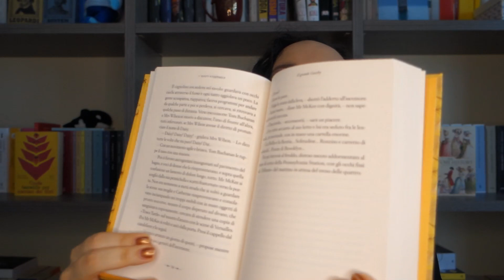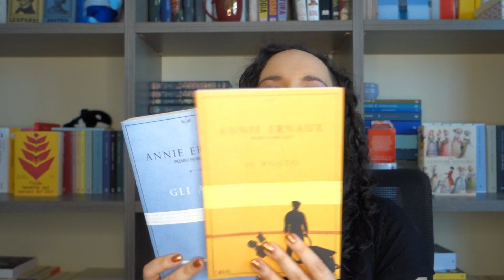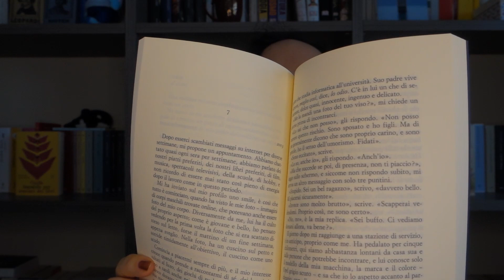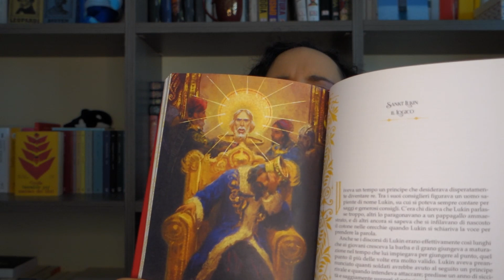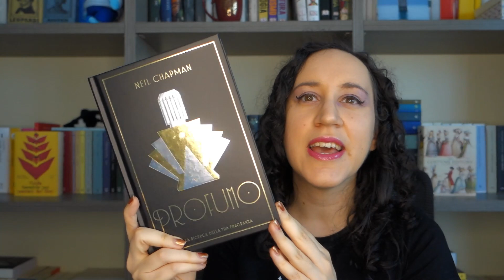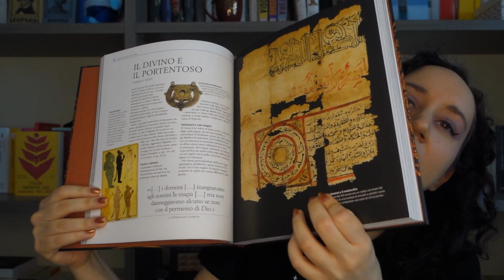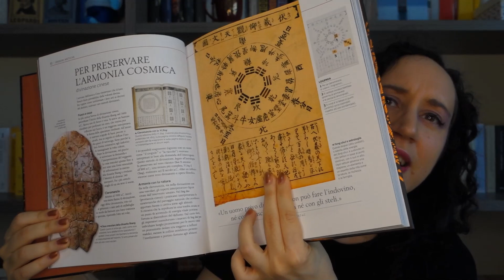Book haul | Tanti nuovi acquisti librosi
👍 Commentando, condividendo e mettendo mi piace ai video
🎁 Facendo un regalo al canale attraverso la wishlist

📌Link utili:
Piccoli tesori della letteratura RBA;

📚Libri citati

Virginia Woolf - Una stanza tutta per se

Francis Scott Fitzgerald - Il grande Gatsby

Renata Viganò - L’Agnese va a morire

Annie Ernaux - Gli anni

Annie Ernaux - Il posto

Pajtim Statovci - Gli invisibili

Hanya Yanagihara - Una vita come tante

Jude Elison Sady Doyle - Spezzate

Maura Gancitano, Andrea Colamedici - La società della performance

Paolo Bertinetti - Il romanzo inglese

Leigh Bardugo - Le vite dei santi

Neil Chapman - Profumo. Alla ricerca della tua fragranza

Storia della magia e della stregoneria